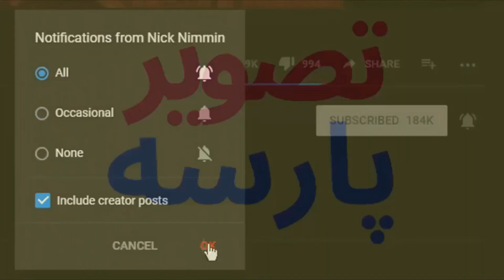مصاحبه به انگلیسی زهرا امیرابراهیمی بازیگربا ترجمه فارسی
مصاحبه با زهرا امیرابراهیمی بازیگرکه بقتل تهدید شده با تلویزیون خارجی